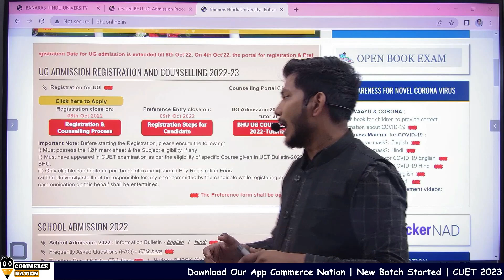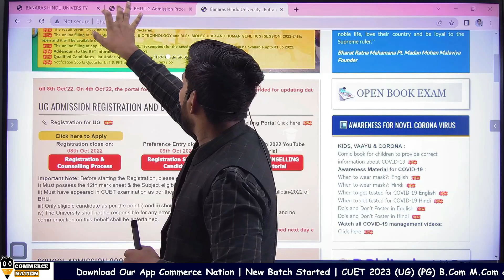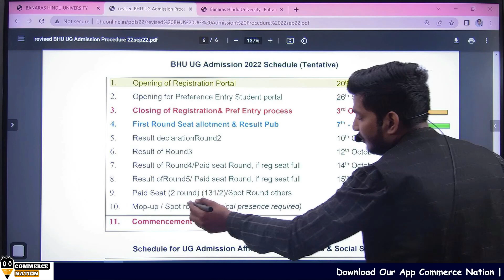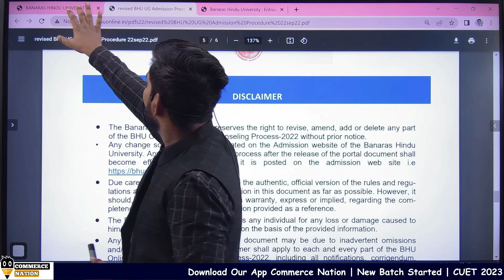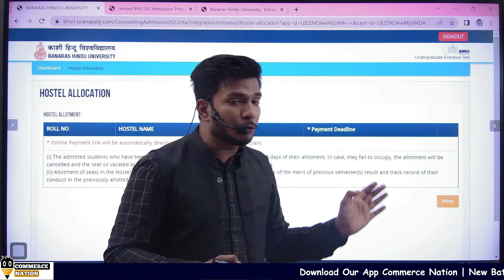CUET BHU Counselling Preference entry भरने के बाद क्या करे | bhu counselling 2022 | bhu admission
cuet 2022 du
cuet 2022 pg syllabus
cuet 2022 application form
cuet 2022 amu
cuet 2022 admission
cuet 2022 age limit
cuet 2022 bcom
cuet 2022 books
cuet 2022 bhu
cuet 2022 ba syllabus
cuet 2022 batch
cuet 2022 bcom syllabus
cuet bed 2022
cuet b.ed 2022
cuet 2022 coaching
bhu class 9 entrance exam 2022 syllabus
cuet 2022 classes
cuet 2022 course
cuet 2022 commerce syllabus
cuet 2022 eligibility criteria
cuet 2022 date
cuet 2022 domain specific
cuet 2022 details
cuet 2022 du syllabus
du cuet 2022
du cuet 2022 syllabus
cuet 2022 pg entrance exam
cuet 2022 for du
cuet 2022 for bhu
cuet 2022 form
cuet 2022 for ug
cuet 2022 for delhi university
cuet in 2022
cuet 2022 jnu
cuet 2022 kya hai
cuet 2022 kab hoga,,
cuet 2022 latest update,
cuet application form 2022 last date
cuet 2022 notice
cuet 2022 pattern
cuet 2022 preparation
cuet 2022 question paper
cuet 2022 syllabus ug
cuet 2022 syllabus for bcom
cuet 2022 syllabus pdf
cuet 2022 ug
cuet 2022 ug syllabus
cuet new upd
Ccuet 2022
how to fill form cuet 2022
delhi university cuet 2022
delhi university how to fill form
bhu bcom entrance 2022
bhu mcon entrance 2022
bhu bcom syllabus 2022
bhu mcom syllabus 2022
bhu bcom preparation 2022
bhu mcom preparation 2022
bhu bcom entrance preparation 2022
bhu mcom entrance preparation 2022
cuet bhu bcom entrance 2022
cuet bhu mcom entrance 2022
cuet bhu bcom syllabus 2022
cuet bhu mcom syllabus 2022